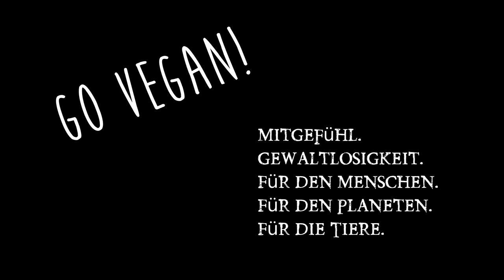Gewürznelke ☀ Wirkung, Anbau, Wissen & Gesundheit ☀ Gewürze der Welt Doku deutsch 2016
Gewürze der Welt. Heute die Gewürznelke Doku ihrer Geschichte, Heilwirkung, Botanik, Anwendung, Anbau usw... und wie kann man die Qualität einer Gewürznelke erkennen? Jetzt auch auf Instagram: ★ Instagram